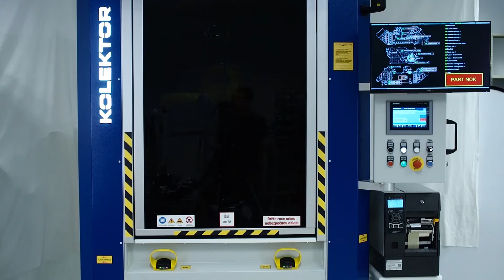Kolektor Vision - Adaptive robotic cell for quality inspection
Turn key solution made by Kolektor Vision includes mechanics, optical system and software application for multiple product types.